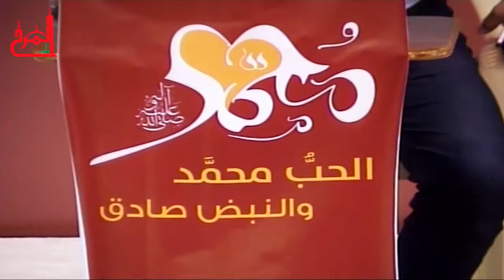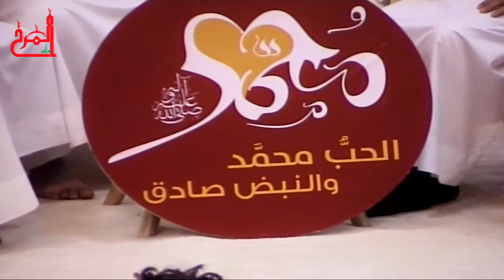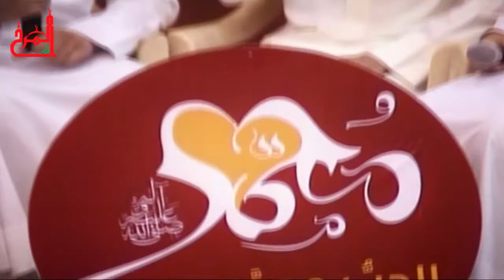السيد جعفر مجيد - أمسية تواشيح وقرآن موسم المصطفى ص الرابع - مأتم المرخ